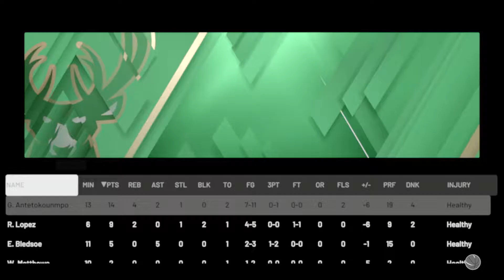NBA 2K20 Tacko Fall My Career S1 E4: Up Against Giannis!